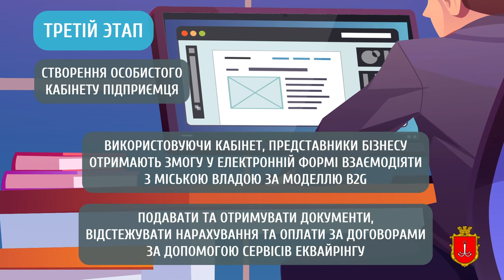Он-лайн презентація об'єктів торгівлі в Одесі